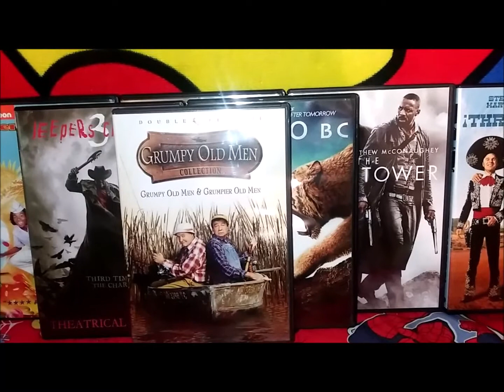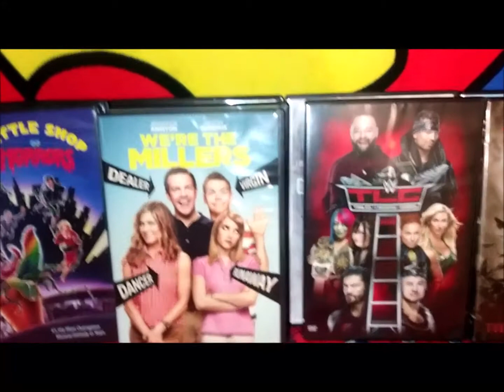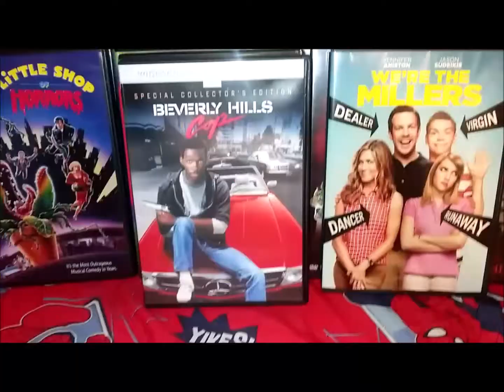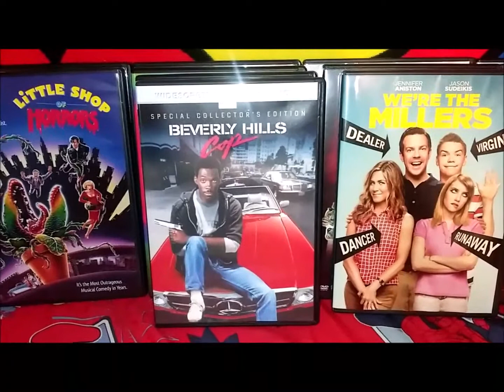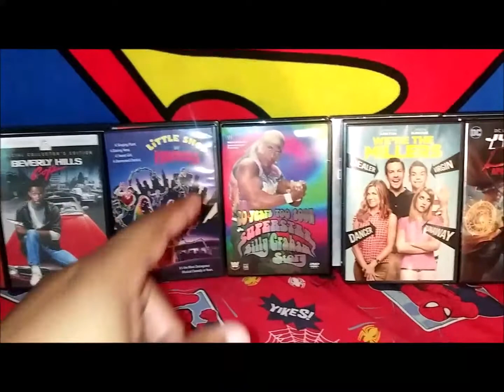Movie Time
Let's take a look at a new DVD haul that I just picked up!